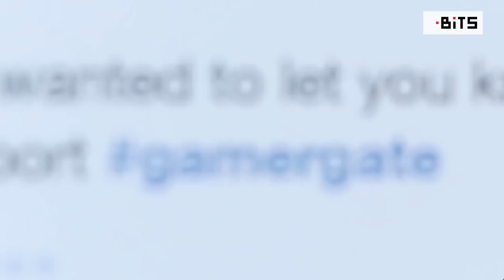Bits: ¿Es machista la industria de los videojuegos?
Por años se ha dicho que los videojuegos son machistas, misóginos y que tienen un fuerte enfoque en la masculinidad, pero ¿Por qué?